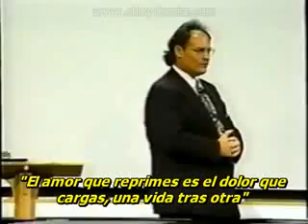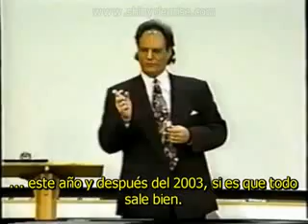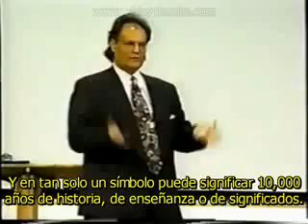Alex Collier - Conferencia en el Rancho_ Yelm, Washington (RSE) - 1996 3_20.flv